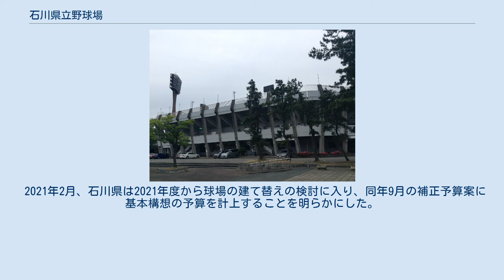石川県立野球場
西部緑地公園 」 石川県立野球場 石川県立野球場（いしかわけんりつやきゅうじょう）は、石川県金沢市の西部緑地公園にある野球場。
1974年供用開始。
施設は石川県が所有し、一般財団法人石川県県民ふれあい公社が指定管理者として運営管理を行っている。
 1972年、金沢市北西郊外で整備が進められていた西部緑地公園内に石川県産業展示館が建設され、翌1973年にはこの展示館を中心に「日本海博覧会」が開催された。
県立野球場は博覧会終了後の1974年に完成。
なお、前年まで市内中心部にあった石川県営兼六園野球場は閉鎖、撤去された。
西部緑地公園には以後、陸上競技場、テニスコートなどが整備された。
 1981年6月にナイター設備が追加設置された。
6基の照明塔は兼六園の徽軫灯籠（ことじどうろう）を模してデザインされており、鉄塔は「X」の字になっている。
1993年にはスコアボードが磁気反転式に入れ替えられた。
 開場以来、石川県内の高校野球公式戦の主会場として使用されている。
 2007年からはBCリーグの石川ミリオンスターズ公式戦の主会場として使用され、グランドチャンピオンシップを含むポストシーズンゲームもすべて当球場で開催されていた。
しかし、2013年は地区チャンピオンシップのみの開催となる（リーグチャンピオンシップは小松市の弁慶スタジアム、グランドチャンピオンシップは金沢市民野球場で開催）。
2014年以降は石川がホームのポストシーズンゲームはすべて金沢市民野球場での開催となり、公式戦試合数でも2015年以降は金沢市民野球場が全試合の過半数を占め、主たる開催球場の座を譲った。
2018年は当球場での公式戦が開催されず、発足以来続いた開催が11年で途絶えた。
2019年にはリーグの「公式戦開催球場」のリストにも掲載されなかった。
2020年は3年ぶりに2試合（ダブルヘッダー）が実施された。
 その他にプロ野球公式戦も毎年2〜3試合が開催されている。
地元新聞に中日新聞系の北陸中日新聞があることから、中日ドラゴンズが「北陸シリーズ」として富山市民球場アルペンスタジアムもしくは福井県営球場との2連戦を主催公式戦を開催しているほか、2005年までは千葉ロッテマリーンズが北國新聞社との共催で主催公式戦を開催していた。
また、2008年8月6日には1993年6月9日のヤクルトスワローズ戦開催以来、15年ぶりに読売ジャイアンツの主催試合が開催された。
 一時期、中日主管試合の「北陸シリーズ」は、日本生命セ・パ交流戦の試合が組まれることが多かった。
 球場の観客収容人数は17,000人。
両翼は91.5mでプロ野球規格99.06mに届いておらず、野球関係者から球場の狭さと老朽化が指摘されてきた。
プロの試合では得点の取り合い（乱戦）になるケースがしばしばある。
 2021年2月、石川県は2021年度から球場の建て替えの検討に入り、同年9月の補正予算案に基本構想の予算を計上することを明らかにした。